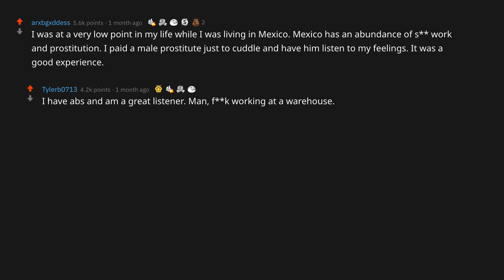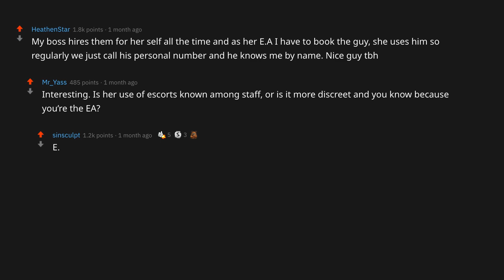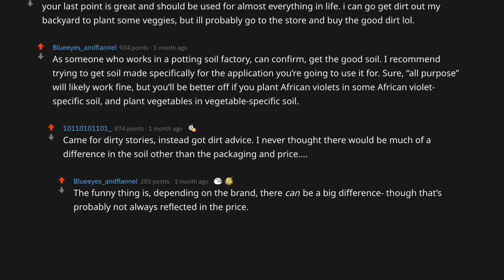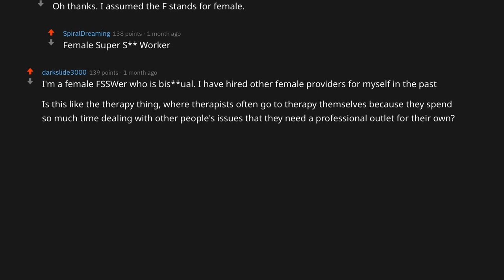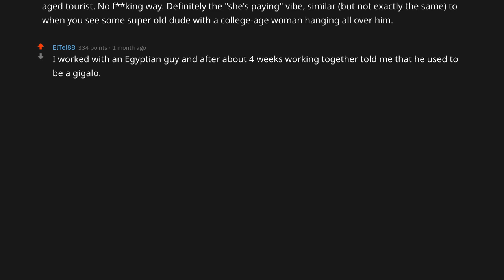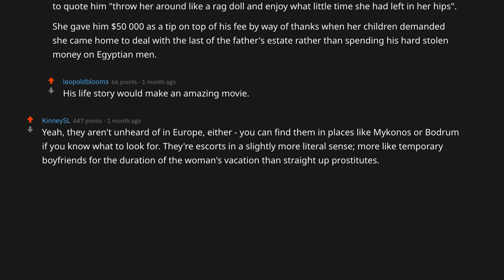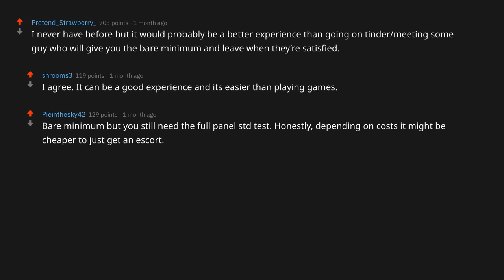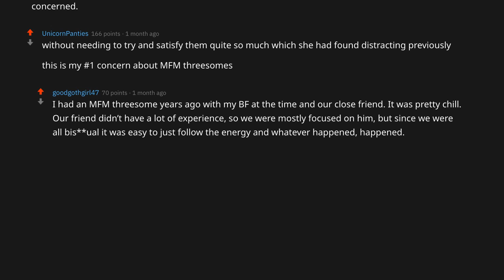Women Who Paid For A Male Worker, What's It Like? (r/AskReddit | Reddit Stories)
On my channel, I take the top Reddit stories from r/askreddit to bring you new daily videos. I focus on topics such as nurses, lawyers, dentists, doctors, soldiers, reveals, students, teachers, and much more.